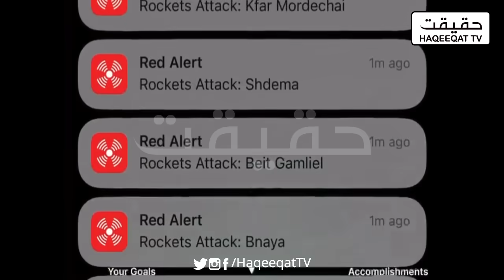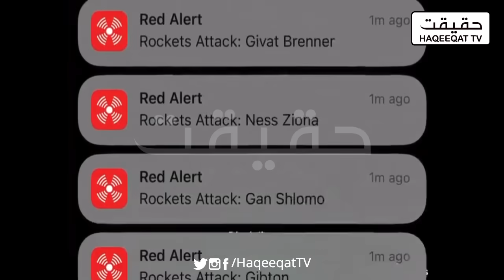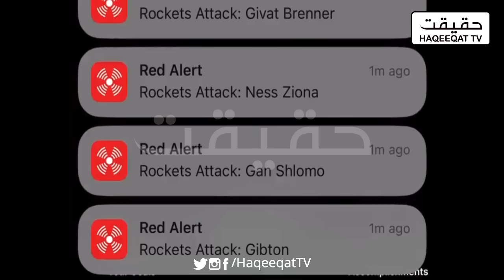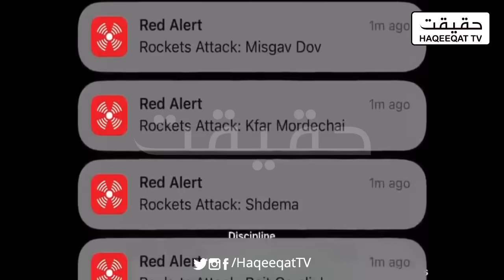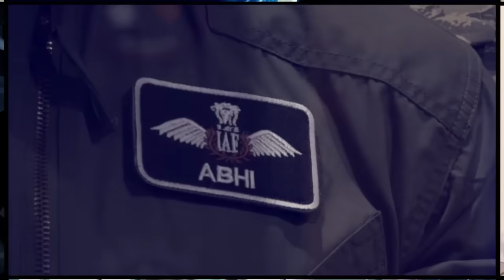Israeli Army is Entering into Another Phase of Ground Operation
Israeli Army is now taking change to enter into the new phase of ground operation with different planning.